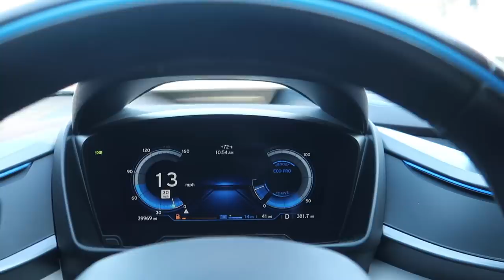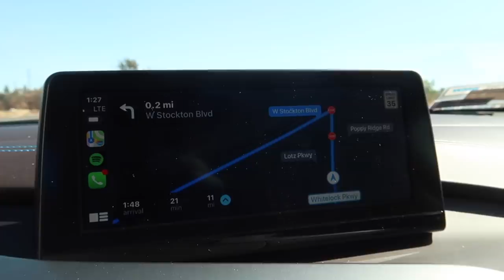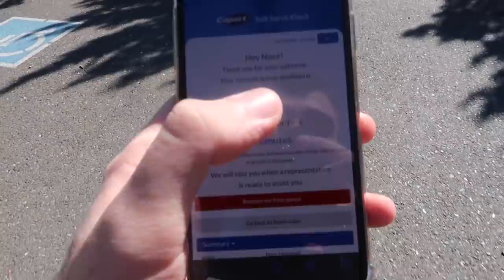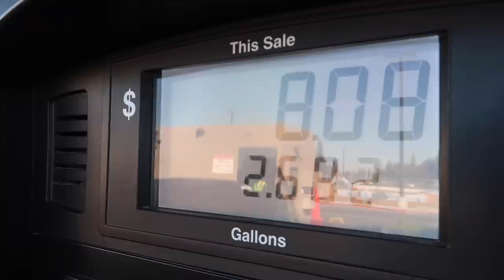I Found This DEMOLISHED X5M! Is It Worth Saving?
What build would you guys to see on the channel soon? Also which one fo my 3 cars should we sell to make room for the new build?

MW 435I MOD LIST:
KiesMotorsports (NOUR5)
BurgerTuning
ShineArmor (NH10)
AzaAutoWheel
Suvneer
Valvetronic (NOUR)
FitedRacing
TireWheelZone